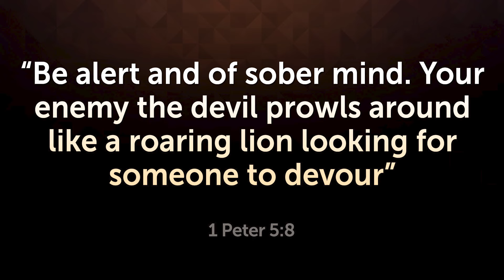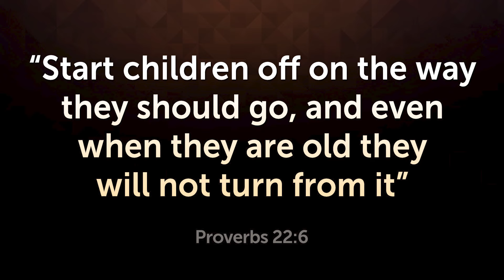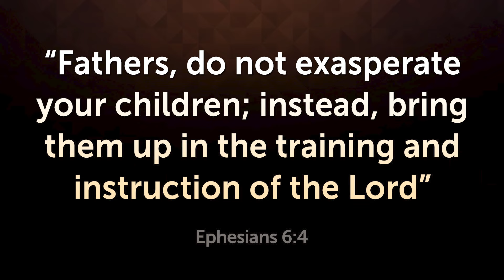HALLOWEEN HAS GONE TOO FAR! - See What Lies Behind This Evil Celebration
See what lies behind Halloween - the Witches' Festival. Unfortunately, many have no idea what Halloween really is.